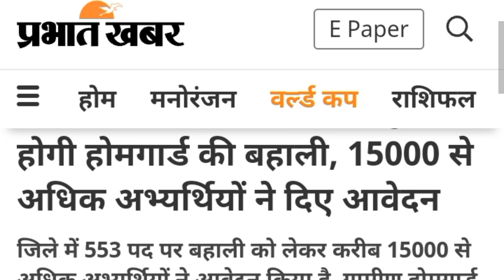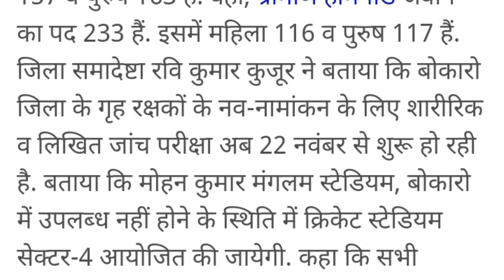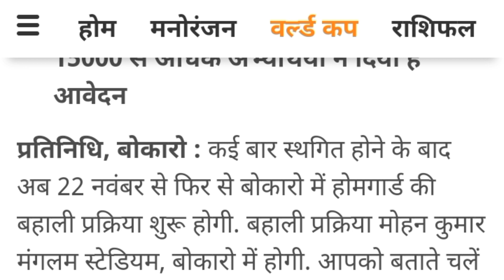खुशखबरी || होमगार्ड की बहाली 22 नवंबर से फिर शुरू होगी || Home Guard Bharti Physical